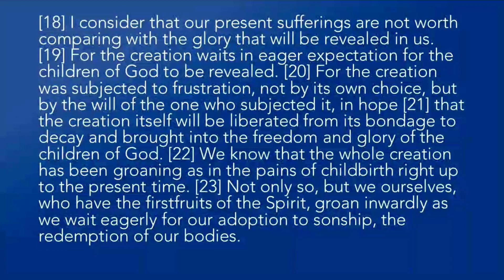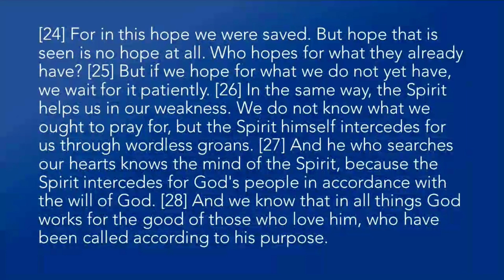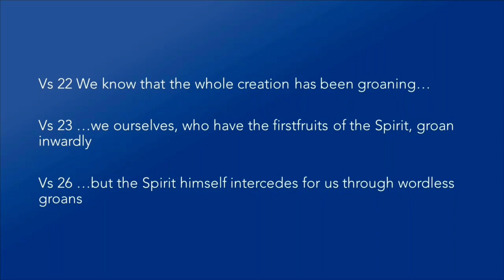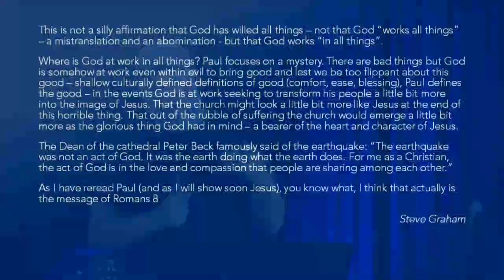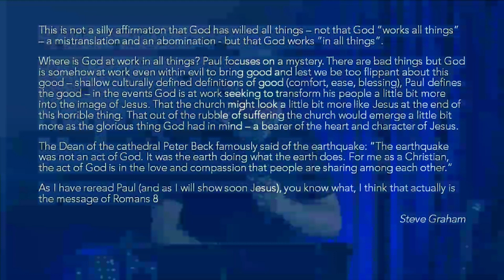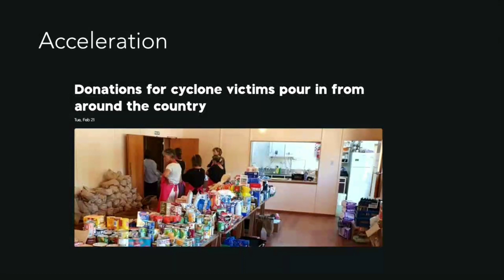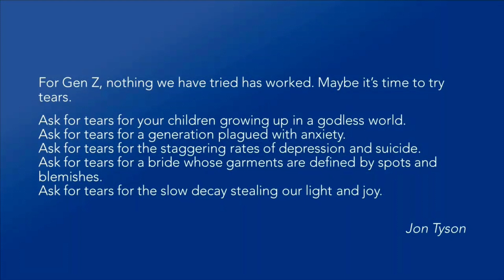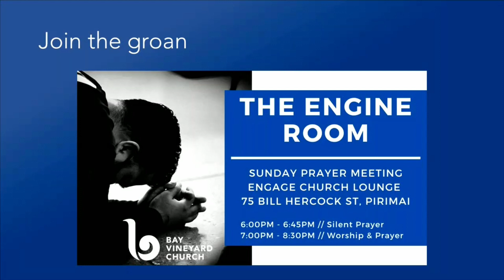Sunday February 26th // Cyclones and Revivals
Two significant events have happened over the last two weeks. The cyclone that has so dramatically affected us here in the Hawkes Bay and the revival in Asbury.
How is God working "for good" through these events, and what does this mean for our church?

A link to Steve Grahams brilliant article mentioned in the sermon can be found